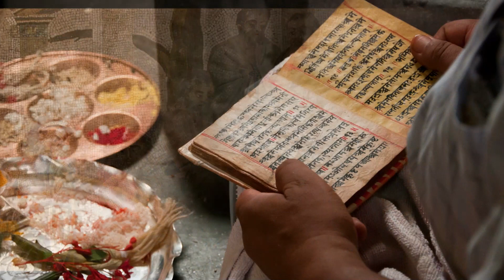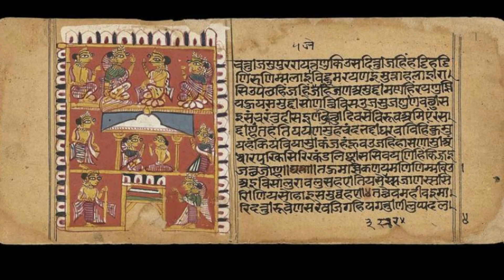PhD student Rishi Rajpopat solves 2,500-year-old Sanskrit problem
A Sanskrit grammatical problem which has perplexed scholars since the 5th Century BC has been solved by a University of Cambridge PhD student.

Rishi Rajpopat, 27, decoded a rule taught by Panini, a master of the ancient Sanskrit language who lived around 2,500 years ago.

Sanskrit is only spoken in India by an estimated 25,000 people out of a population of more than one billion, the university said.

Mr Rajpopat said he had "a eureka moment in Cambridge" after spending nine months "getting nowhere".
"I closed the books for a month and just enjoyed the summer - swimming, cycling, cooking, praying and meditating," he said.

"Then, begrudgingly I went back to work, and, within minutes, as I turned the pages, these patterns starting emerging, and it all started to make sense."

He said he "would spend hours in the library including in the middle of the night", but still needed to work for another two-and-a-half years on the problem.
Sanskrit, although not widely spoken, is the sacred language of Hinduism and has been used in India's science, philosophy, poetry and other secular literature over the centuries.

Panini's grammar, known as the Astadhyayi, relied on a system that functioned like an algorithm to turn the base and suffix of a word into grammatically correct words and sentences.

However, two or more of Panini's rules often apply simultaneously, resulting in conflicts.

Panini taught a "metarule", which is traditionally interpreted by scholars as meaning "in the event of a conflict between two rules of equal strength, the rule that comes later in the grammar's serial order wins".

However, this often led to grammatically incorrect results.

Mr Rajpopat rejected the traditional interpretation of the metarule. Instead, he argued that Panini meant that between rules applicable to the left and right sides of a word respectively, Panini wanted us to choose the rule applicable to the right side.

Employing this interpretation, he found the Panini's "language machine" produced grammatically correct words with almost no exceptions.
"I hope this discovery will infuse students in India with confidence, pride and hope that they too can achieve great things," said Mr Rajpopat, from India.

His supervisor at Cambridge, professor of Sanskrit Vincenzo Vergiani, said: "He has found an extraordinarily elegant solution to a problem which has perplexed scholars for centuries.

"This discovery will revolutionise the study of Sanskrit at a time when interest in the language is on the rise."